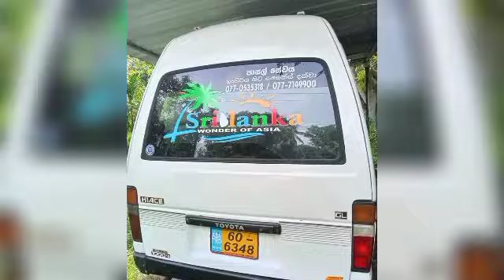Van for sale in Sri lanka | low price van for sale | low budget vehicle | Japan